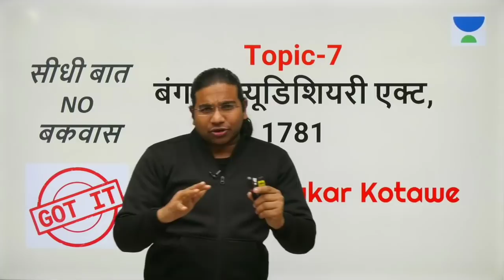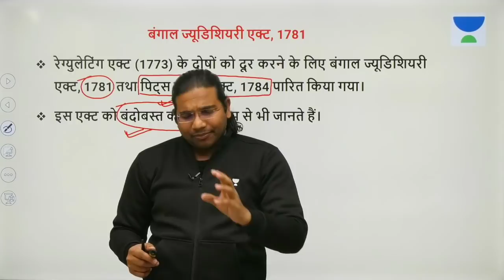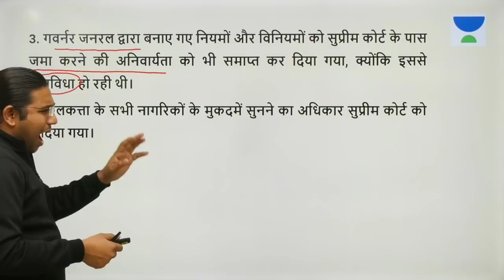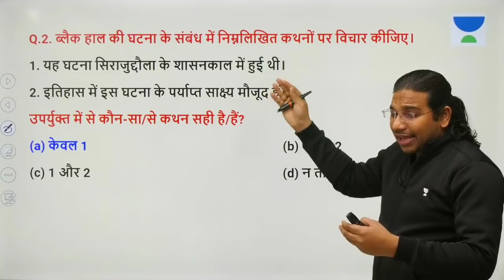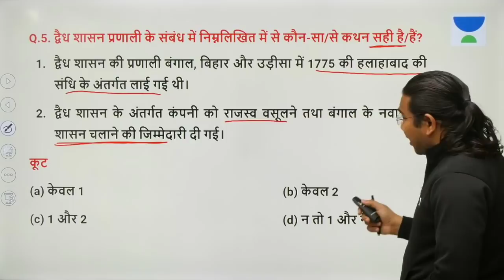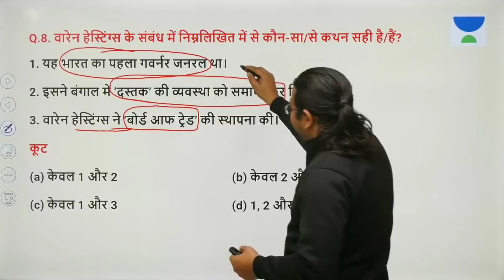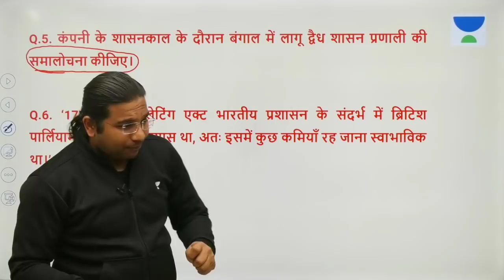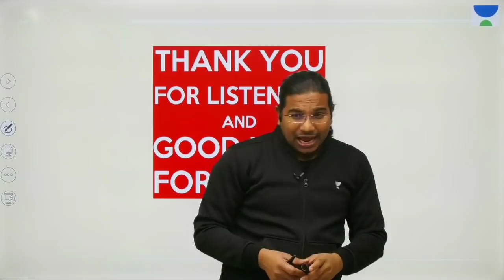L12: Bengal Judiciary Act 1781 | Seedhi Baat, No Bakwaas | 100 Topics of UPSC CSE 2020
Madhukar Kotawe and more top educators are teaching live on Unacademy Plus.

This lesson starts with a discussion on Bengal Judiciary Act 1781: Seedhi Baat, No Bakwaas. It is a very important topic in 100 Topics of UPSC CSE 2020 for the preparation of UPSC CSE Exams. In this 20 minutes session, Madhukar Kotawe shares his various preparation strategies along with examples that will help you to crack the exam.

Unacademy Plus Subscription Benefits:
1. Learn from your favorite teacher
2. Dedicated DOUBT sessions
3. One Subscription, Unlimited Access
4. Real-time interaction with Teachers
5. You can ask doubts in a live class
6. Limited students
7. Download the videos & watch offline

UPSC
UPSC IAS Syllabus
UPSC Syllabus
UPSC Notifications
UPSC Online
UPSC Exam
UPSC Books
UPSC CSE 2020
Civil Preparation
UPSC Preparation
UPSC Motivation
UPSC Online
Crack IAS
Crack UPSC